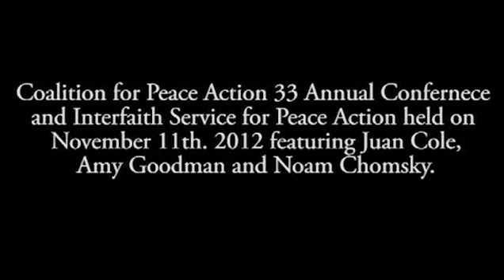Noam Chomsky-Post 2012 Election American Reform or Revolution?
(CFPA) 33rd Annual Conference & Interfaith Service for Peace on Sunday, November 11, 2012 in Princeton featuring Noam Chomsky, Amy Goodman & Juan Cole.

Mr. Chomsky answers the question post 2012 Election of Barack Obama and the 1 year anniversary of the 99% Occupation Movement, can the US society can be reformed or is there a need for a revolution?